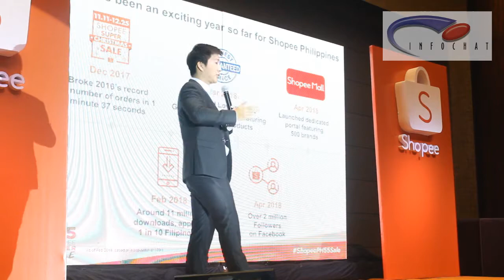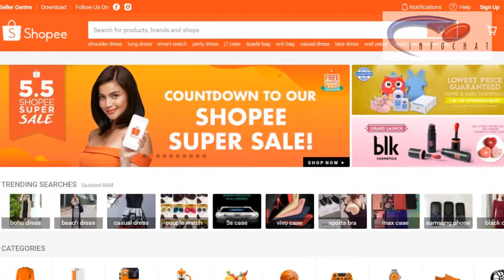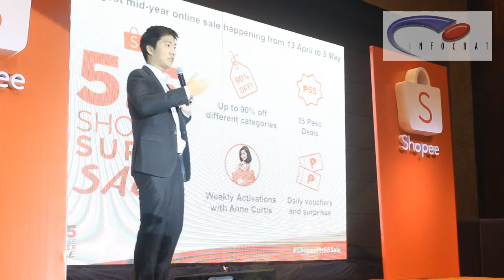Shopee announces Anne Curtis as First Ambasador, Kicks off 5 5 Shopee Super Sale